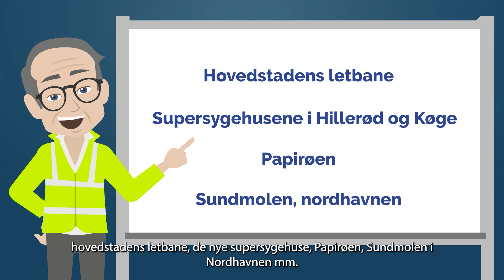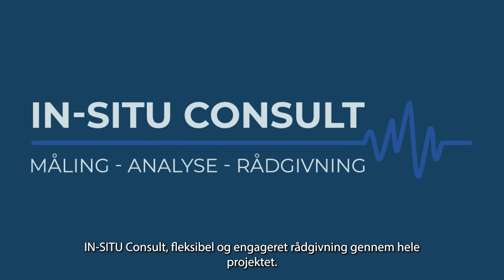IN-SITU Consult ApS - Film 5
Animationsfilm til IN-SITU Consult ApS